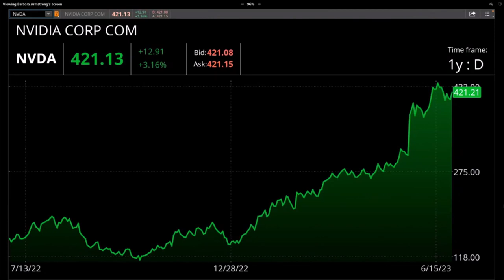Melissa Armo | The Stock Swoosh | TD Ameritrade Network